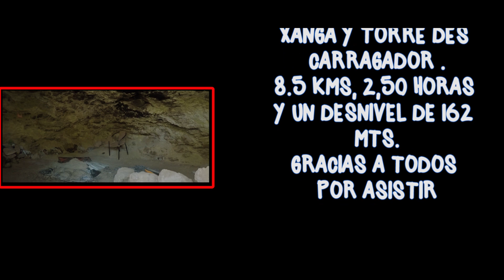Ruteando con Jose Edo